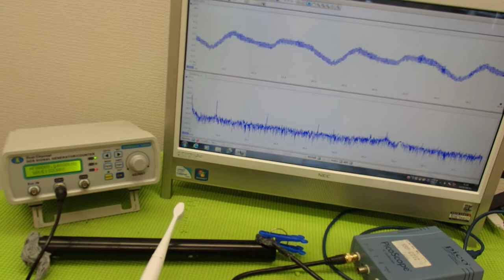超音波の音圧測定解析システム ultrasonic-labo